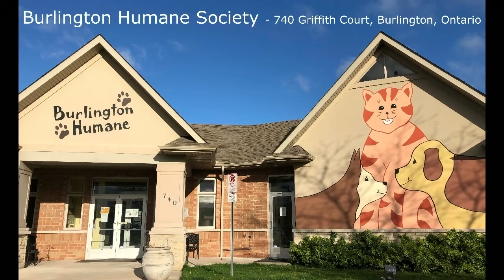Congratulations on finding your Forever Home!!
Featuring Finley, Francois, Kit, Petals, Portia, Teddy and Vito.  We are so happy for you!!